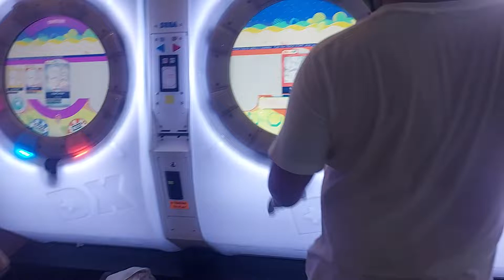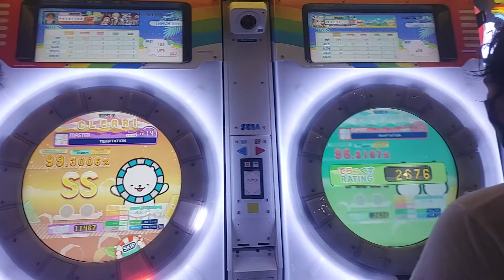[maimaiDX Splash+] TEmPTaTiON (MASTER 14+)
shaky camera wacky effects

99.XXXX%